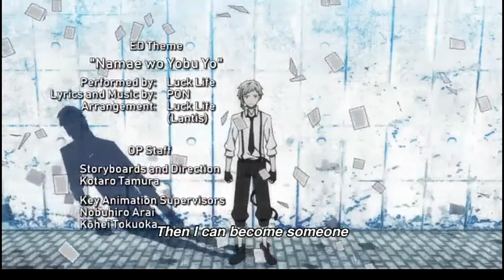Bungou Stray Dogs - Same Old War